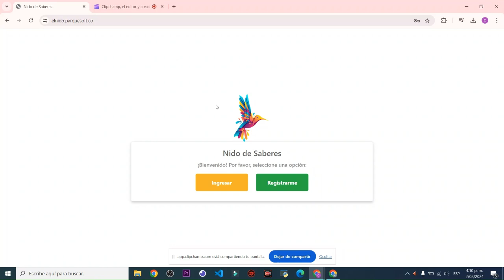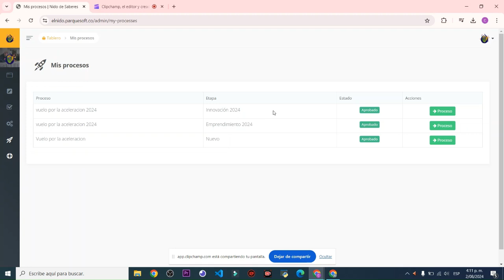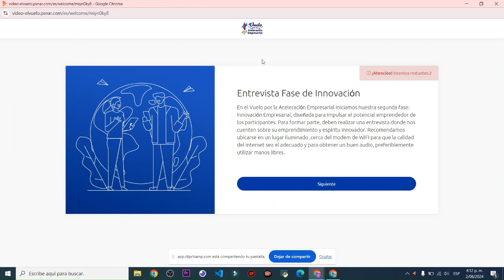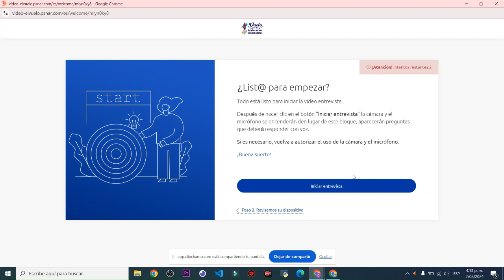Tutorial Nido de Saberes, para postularte a Fase Innovación.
Estamos orgullosos de todo lo que has logrado en la primera etapa del Programa, Vuelo por la Aceleración Empresarial, organizado por La Cámara de Comercio de Pasto, y ParqueSoft Nariño.

Tu dedicación y esfuerzo son admirables, y nos emociona invitarte a postularte para continuar con la segunda etapa: "Innovación", haciendo uso de la plataforma nido de saberes de ParqueSoft Nariño.

Es muy fácil, sigue estos pasos:
1. Ingresa a la plataforma Nido de Saberes en el siguiente enlace
2. Ingresa el usuario y contraseña que te proporcionamos anteriormente.
3. Realiza el Formulario de Autodiagnóstico, hasta el 8 de agosto
4. Realiza la video-entrevista, hasta el 8 de agosto
5. Entre el 9 y 10 de agosto, recibe los resultados de tu postulación